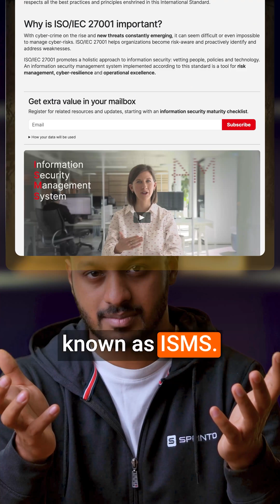ISO 27001: The Ultimate Guide to ISMS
In today's episode of "This Week in GRC History," we dive into the evolution of ISO 27001, the gold standard for information security management systems (ISMS). Learn about its origins, key updates, and how it helps organizations manage risks and protect data through a holistic approach. Discover why ISO 27001 is crucial for robust cybersecurity.